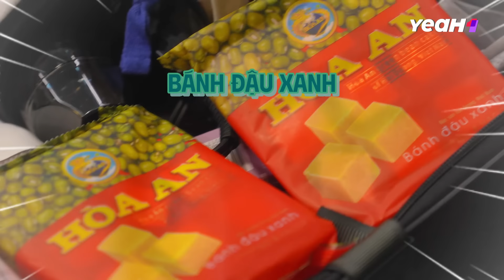TẬP 01 - Series WHY CALL ME BY FIRE? | Duy Khánh, BB Trần & “BÍ MẬT BỊ KHUI” vali tại KaKa Túc Xá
“Why Call Me By Fire?” là Mini-series Đồng hành cùng Chương trình “Anh Trai Vượt Ngàn Chông Gai 2024” với những khoảnh khắc chưa lên sóng về quá trình lên ý tưởng, chiến lược khi chuẩn bị cho màn biểu diễn, tập luyện, tổng duyệt sân khấu và sinh hoạt tại KaKa Túc Xá của 33 Anh Tài với vô vàn cảm xúc, tình huống bất ngờ, có 1-0-2.